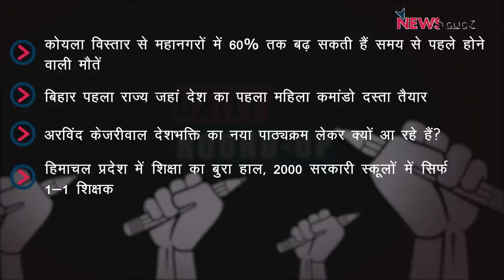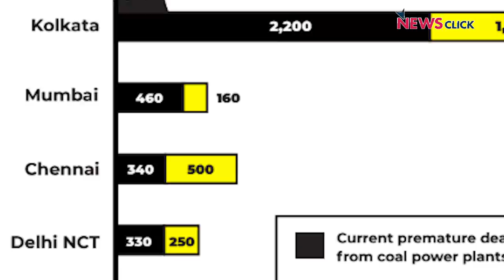कोयला विस्तार का प्रभाव, बिहार में महिला कमांडो दस्ता और अन्य ख़बरें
न्यूज़क्लिक के डेली राउंडअप में आज हमारी नज़र रहेगी देश के महानगरों पर पड़ेगा कोयला विस्तार का प्रभाव, बिहार में पहला महिला कमांडो दस्ता और अन्य ख़बरों पर।